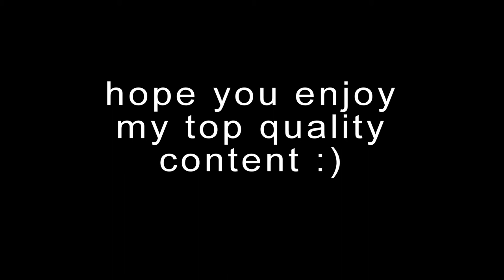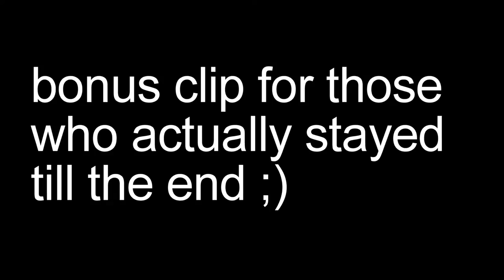top quality content | league of legends | kai'sa gameplay??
hello friends. this is the first youtube video that my editor as ever edited, the amount of views, likes, and subs we get will for sure motivate us to continue making videos like this. would be nice if you share this video. hope you enjoyed the top quality league of legends video. kalvin never got to finish his story about yasuo. rip.

the following people were in the video:
shadeysboy
MihashiRen
awwree
CutthroatCricket
KINGJONAH1

the following person was the editor:
Mítsuha Miyamìzu

kthx
bye